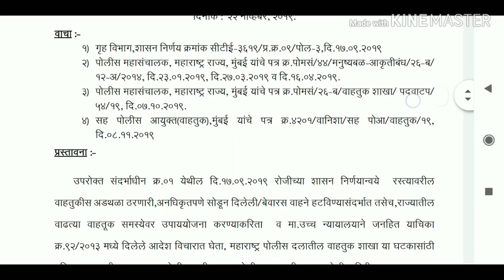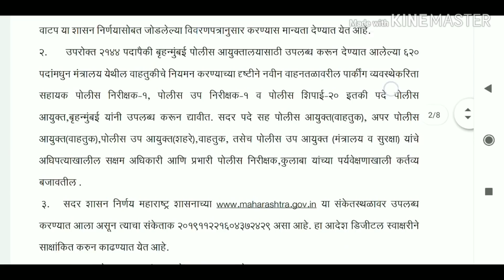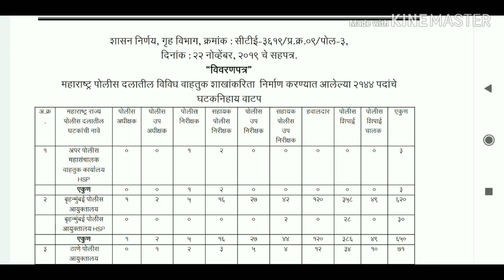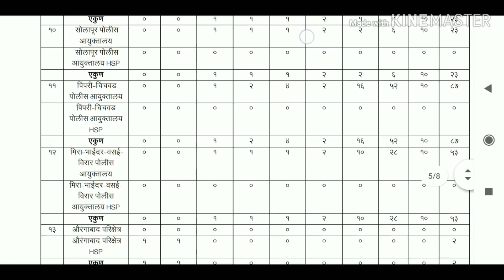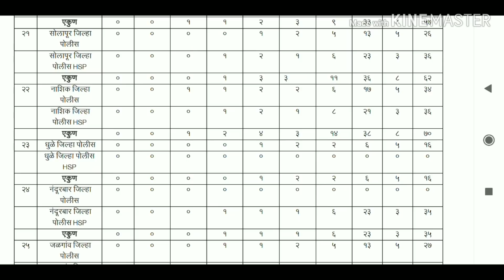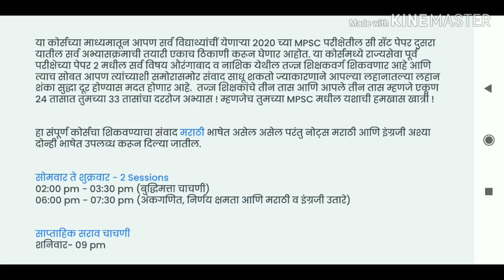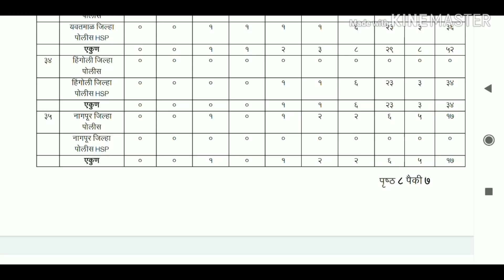Maharashtra police bharti 2020 || Maharashtra traffic police bharti 2020 || 2144 Maha police require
Unacademy अॅप कशाप्रकारे डाऊनलोड करतात.त्याचा पूर्ण डिटेल पीडीएफ फाईल मध्ये दिलेल्या तुम्ही  पीडीएफ फाईल डाऊनलोड करुन बघा मी खाली PDF File Link

GS-Core Batch

CSAT

Amazon shoes purchase